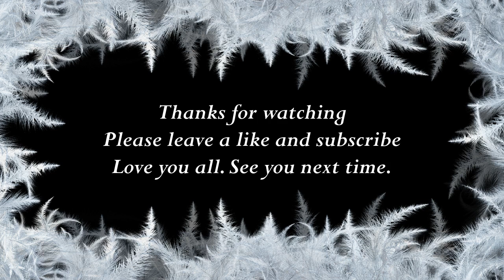How to say Catherine in Icelandic